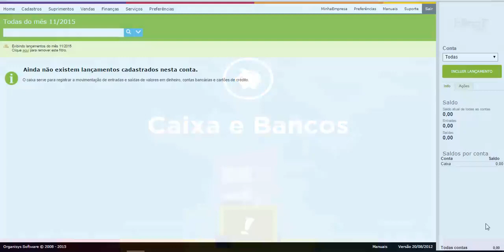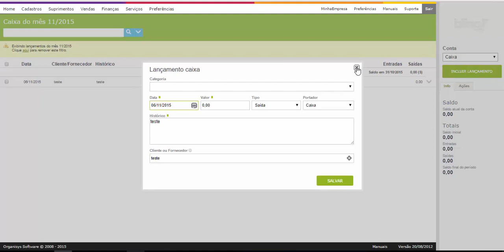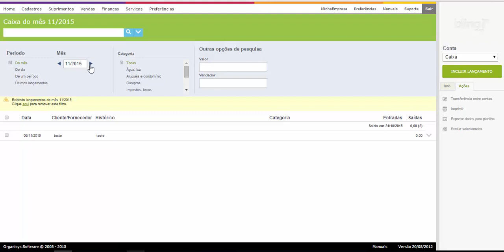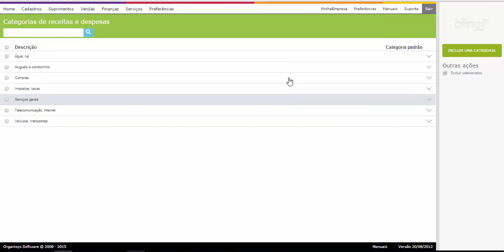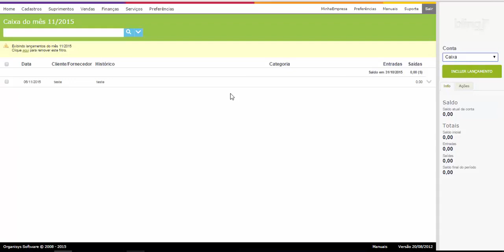CADASTRAR E CONTROLAR CAIXAS E BANCOS CONTAS BANCÁRIAS BLING ERP GESTÃO SOFTWARE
Cupom

ACESSE ABAIXO:
TREINAMENTO GRATUITO SOBRE MERCADO LIVRE E LOJA VIRTUAL (+80 AULAS):

Apresenta o funcionamento do menu Finanças "Caixa e bancos", inclusão, exclusão e edição de lançamentos financeiros.

O Bling é muito completo, e você consegue além de lançar recebíveis e pagamentos, poderá facilmente sincronizar bancos e criar caixas separados para sua empresa.